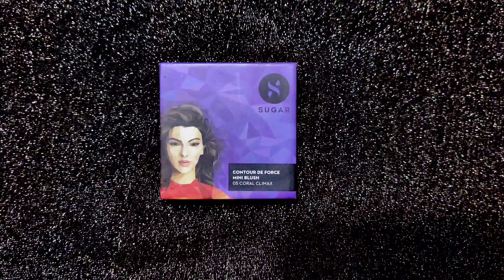PARTY MAKEUP LOOK STEP BY STEP FOR BEGINNERS 🥰🌸 Makeup Partylook Hairstyle || PAPIYA DAS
Step 3 .

Step 6.

Step 7.